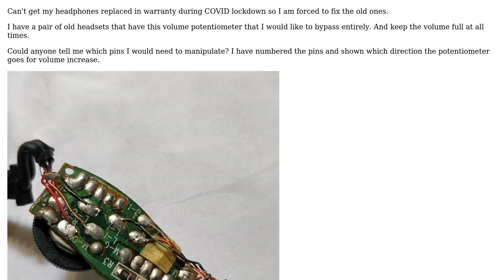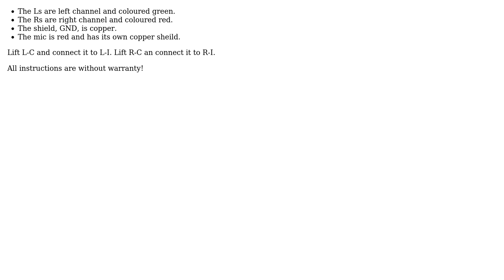Electronics: Bypass volume potentiometer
With thanks & praise to God, and with thanks to the many people who have made this project possible! You are responsible for your own actions.